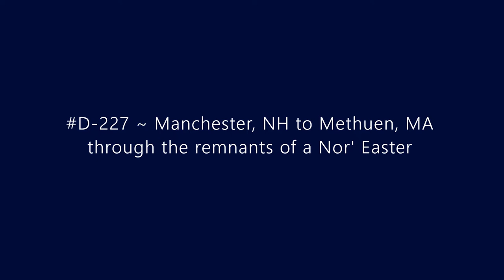D-227 ~ Manchester, NH to Methuen, MA through the remnants of a nor'easter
Driving from Manchester, NH to Methuen, MA via I-93 through the remnants of a nor'easter.